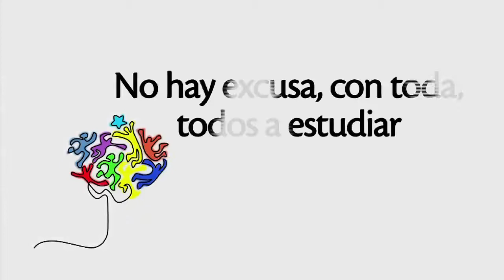Al colegio en bici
El Ministerio de Educación puso en marcha en el 2014 una importante estrategia para que ningún niño o joven se quede sin estudio: la Matriculatón. Esta campaña busca incentivar a las diferentes entidades territoriales, departamentales y municipales, y a las instituciones educativas para que trabajen en pro de este gran objetivo y creen estrategias novedosas para llevar y retener a los estudiantes en el sistema educativo.

En esta nota de Escuela Colombia veremos una interesante iniciativa que se desarrolla en Bosa (Bogotá), donde nueve colegios, con apoyo de la Secretaría de Educación, crearon un programa llamado "Al Colegio en Bici", para que la falta de transporte no impida a los jóvenes ir a estudiar y gracias al cual, aprenden además cultura ciudadana y normas de tránsito.